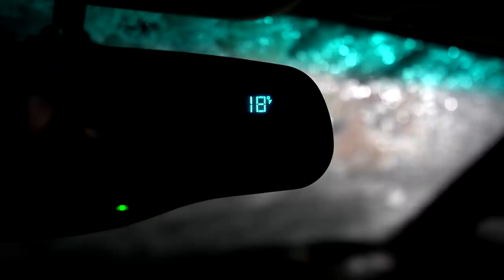Winter Rainbow Trout Cooked Over a Campfire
We head out early for an action packed day of ice fishing. Although small, the fish kept us happily entertained during the snowy weather. To our surprise Eric lands a rainbow trout large enough for dinner. Once back at the cabin we cook up the spectacular fish over a crackling campfire.

Products used in this video:
Sony A6400 Camera
Olight Headlamp
Campfire Grill
Lodge Skillet